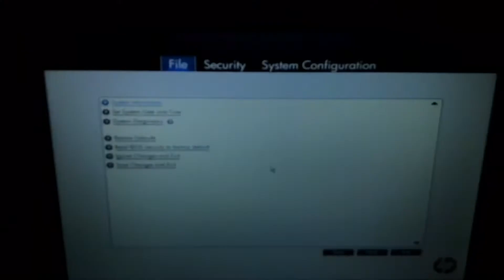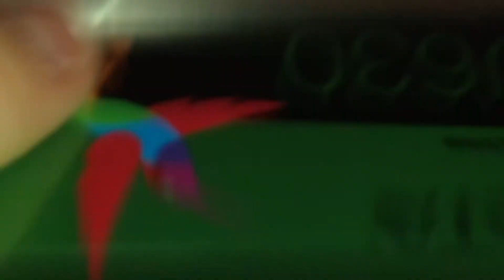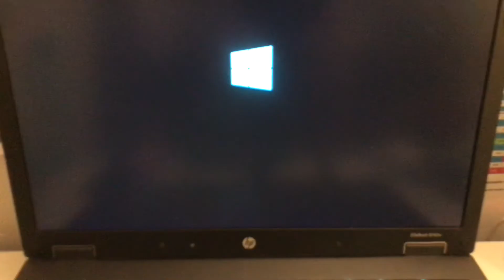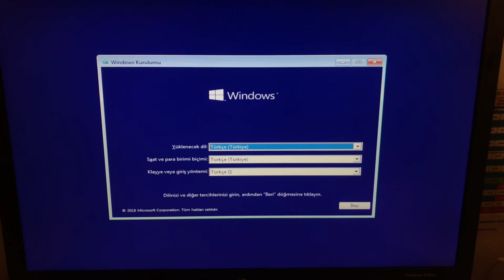HP EliteBook 8740w SSD Yükseltme Rehberi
Özellikleri :
Model : HP EliteBook 8740 Workstation
İşlemci : Intel Core i7 720QM (4 Cores & 8 Threads) Overclockable to 2.8 GHz with Turbo Boost 1.0 Technology
RAM : 4x2 = 8 GB 1600 MHz DDR3 CL15
GPU : NVIDIA Quadro FX Series 2800M (1 GB GDDR5 and DirectX 10.1)
Ekran : 1920 x 1200 60 Hertz IPS

Aşamalar
0:00 - Laptopun Kendisine Gözatıyoruz :)
1:02 - Bataryayı çıkartıyoruz
1:08 - Takacağımız SSD
1:14 - Kapağı tutan vidaları söküyoruz
1:21 - Kapağı Ayırıyoruz
1:25 - Kafesi tutan yaylı vidayı söküyoruz
1:41 - Siyah Bandı tutarak kafesi çıkartıyoruz
1:53 - Sabit Diski kafeste tutan 4 vidayı söküyoruz
2:10 - Sabit Diski kafesten ayırıyoruz
2:13 - SSD'yi kafese aynı şekilde takıyoruz
3:08 - Kafesi SATA yuvasına geri takıyoruz
3:18 - Yaylı Vidayı kaybetmeden geri bağlayıp vidalayalım
3:33 - Kapağı geri vidalıyoruz
3:53 - Windows kurulumu